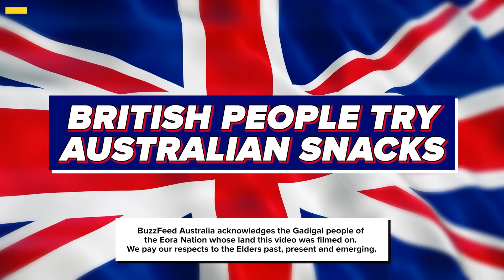Brits Try Aussie Snacks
"They might even be better than Penguins!"

⭐️ CAST ⭐️

It's like BuzzFeed, but down under. We're a bit cooked, not afraid to get deep and sometimes we'll make you crack up. New videos every wneeek!